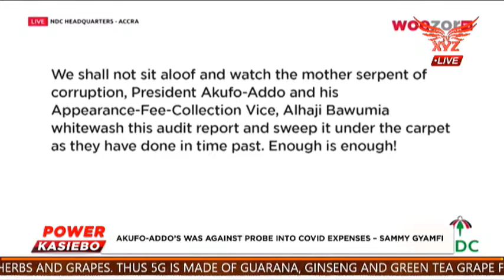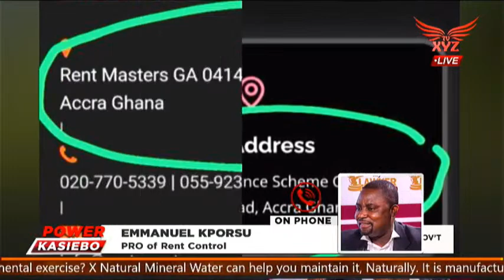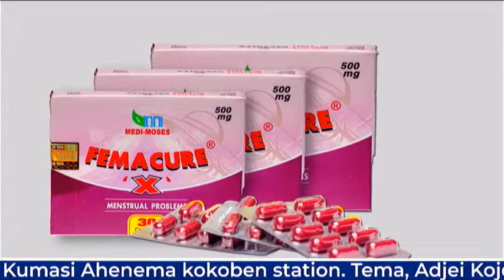Ideas Exchange with Eric Ahianyo | Wednesday 1st Febuary 2023.